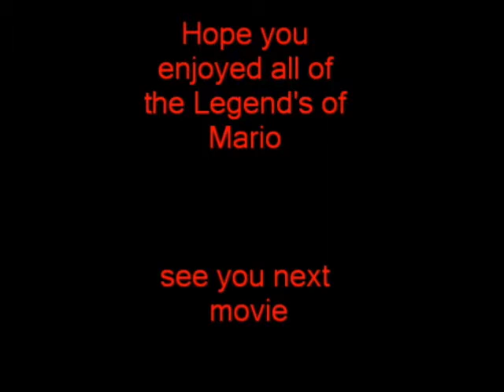The Legend of Mario Dawn of the Dragon part 6 Final part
Here is the last part of The Legend of Mario Dawn of the Dragon I hope you like it.